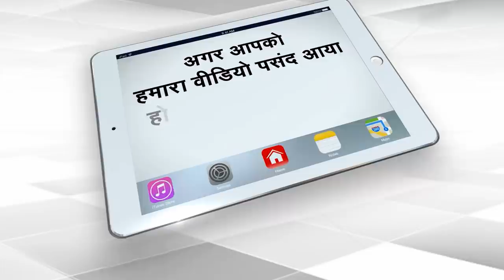Shamsia Hassani: The Afghan Female Graffiti Artist Capturing Women's Voices | Capital TV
Afghanistan's first female street artist depicts Afghan women as they face renewed Taliban threats. Despite the danger, she pursues her work of resistance.